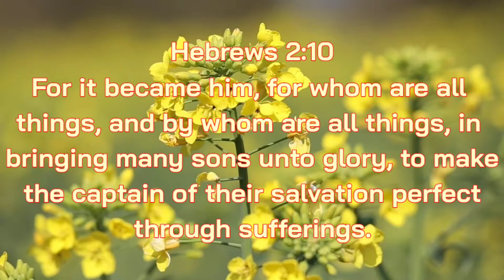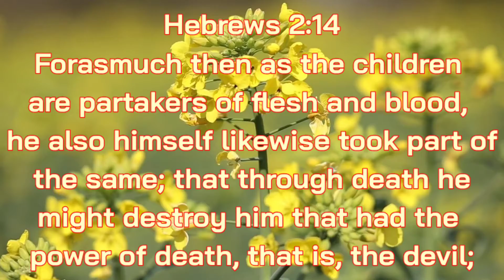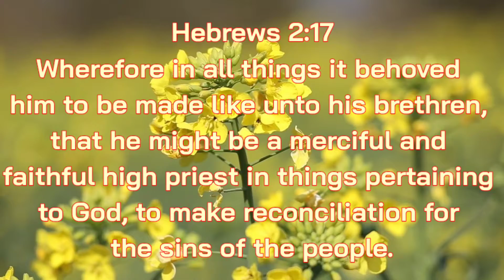Jesus, little lower than the angels ll Hebrews 2:9-18 ll red hot tv 🔥